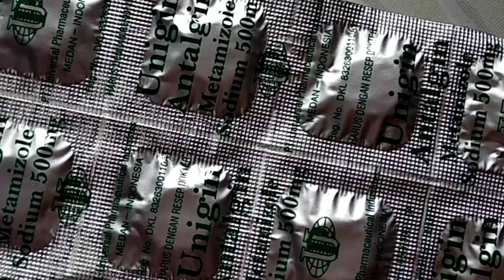Obat antalgin untuk sakit gigi dan demam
Komposisi
Tiap tablet mengandung antalgin metamizole sodium 500 mg

Manfaat
Antalgin sering digunakan untuk mengatasi rasa sakit yang ringan hingga sedang, seperti misalnya sakit kolik abdomen, nyeri haid, sakit kepala, sakit gigi, sakit akibat kecelakaan, peradangan atau inflamasi, hingga manajemen nyeri setelah operasi.

Dosis
Umumnya tersedia dalam bentuk tablet antalgin 500 mg, adapaun penggunaan dosis yang dianjurkan adalah sebagai berikut: Dosis pada dewasa untuk menghilangkan rasa sakit atau nyeri adalah 500 mg sekali minum, dan dapat diminum setiap 8 jam artinya 3 kali sehari.